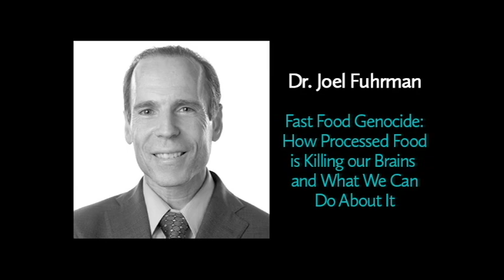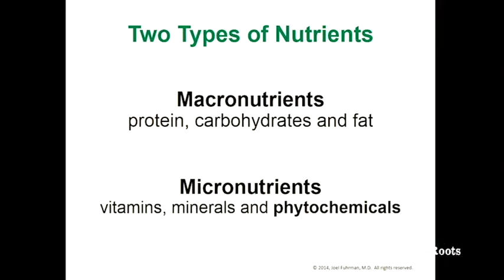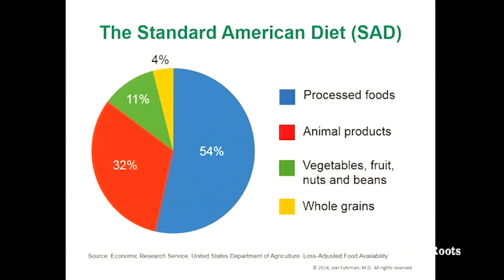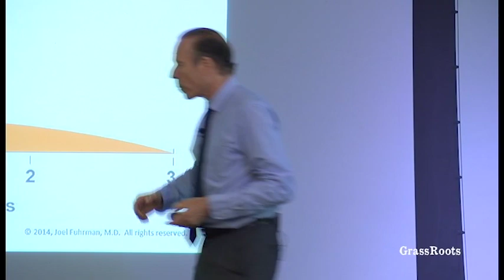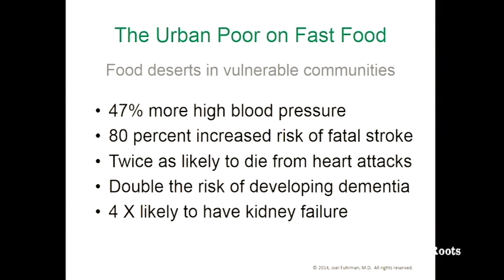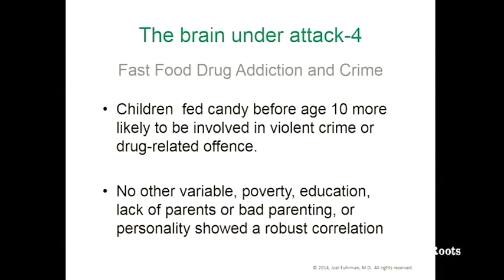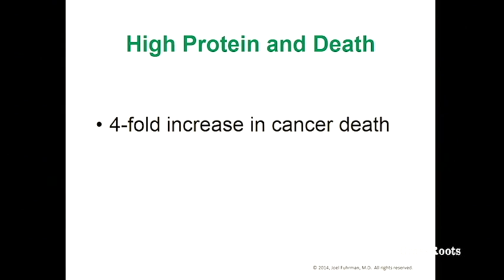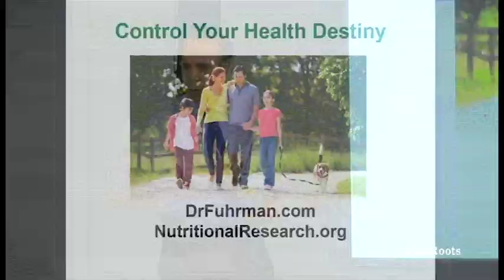AspenBrainLab - Dr. Joel Fuhrman - Fast Food Genocide: How Processed Food is Killing our Brains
Join AspenBrainLab as Dr. Joel Fuhrman uncovers: Fast Food Genocide: How Processed Food is Killing our Brains and What We Can Do About It